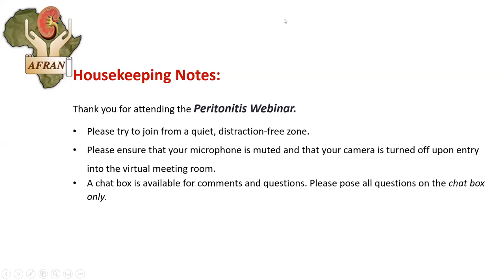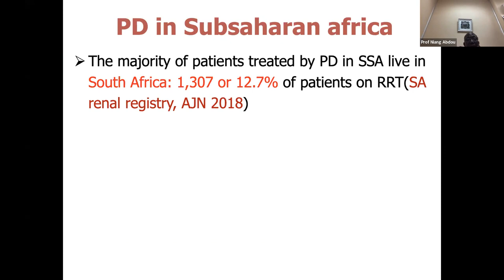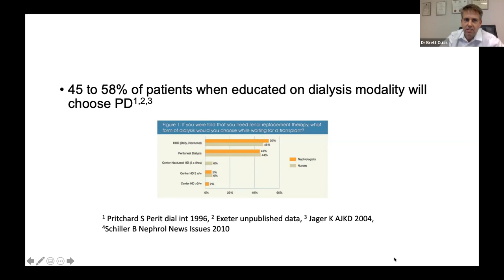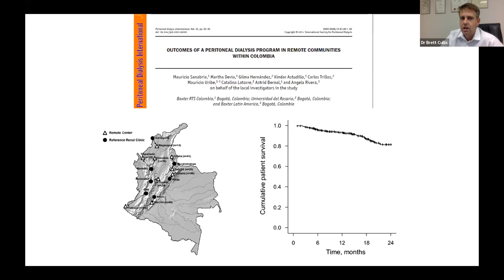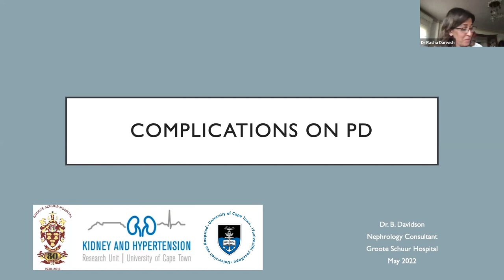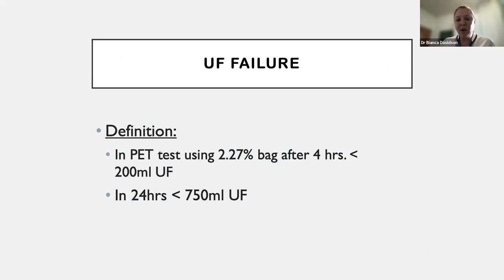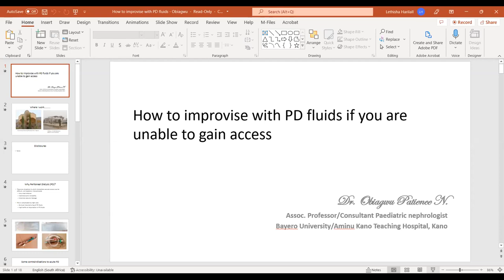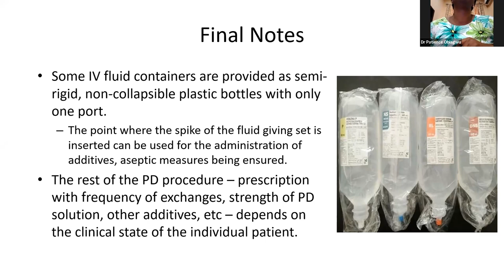AFRAN Webinar (English): Peritoneal Dialysis (Part 1)